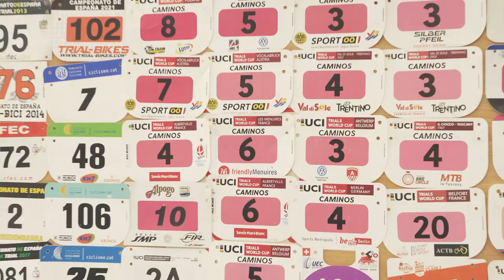Ekintzailetzasariak 2023 Urratsbat - Bideak Bike Eskola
25 urtetik beherako pertsona bat buru duen enpresa onena /
Mejor empresa liderada por una persona menor de 25 años
CIFP EASO POLITEKNIKOA LHII